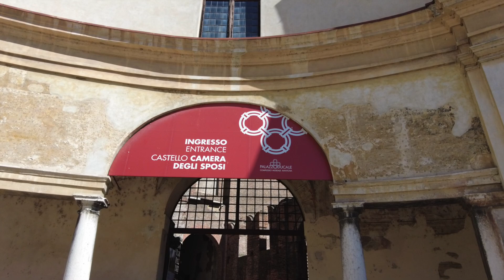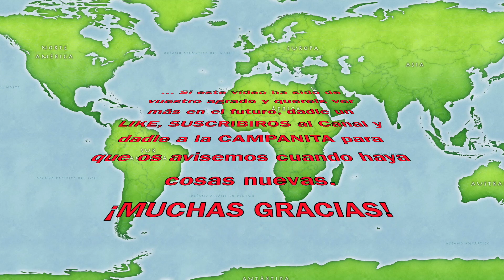048 MANTUA: CUNA DEL RENACIMIENTO, en AUTOCARAVANA, con Isabel y Antonio Fuster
MANTUA, fue la cuna del Renacimiento, y hoy resulta una ciudad ideal para VIAJAR EN AUTOCARAVANA, por la situación de su área de servicios, ofrece al viajero sus tres bucólicos lagos artificiales, un  imponente legado arquitectónico de los gobernantes renacentistas Gonzaga, que construyeron el Palacio Ducal, con su Cámara de los Esposos, y otras edificaciones características de la ciudad. El inaudito Palacio del Té, con la Sala de los Gigantes, entre otras curiosidades plasmadas en sus paredes. Y muchas cosas más en esta propuesta de viaje, con Isabel y Antonio Fuster. Agosto 2021.